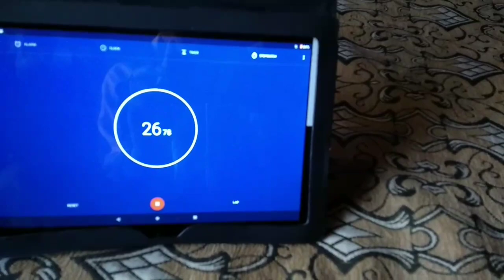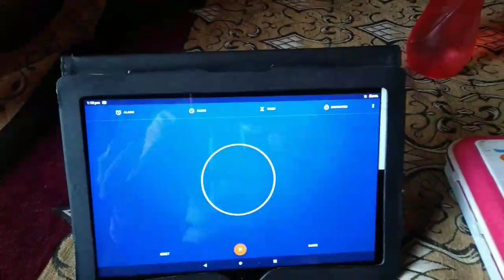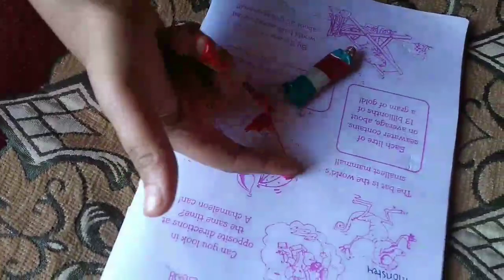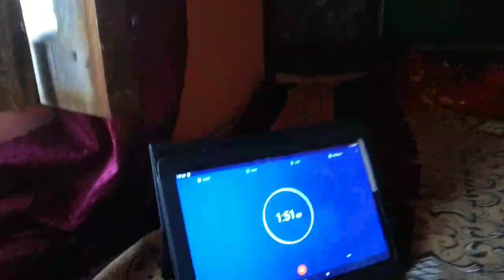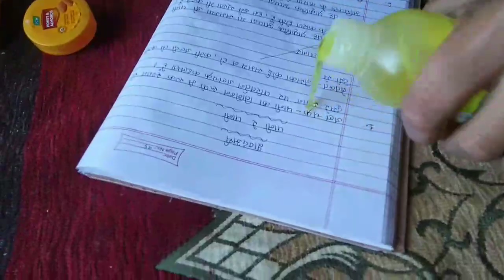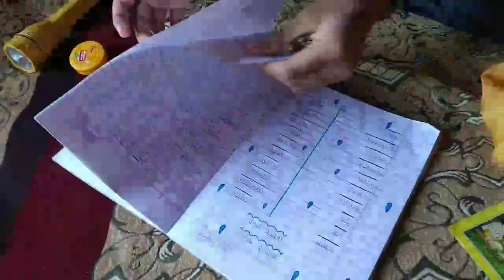One Colour Item Challenge with My Brother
Ignore -

Challenge
Colour Challenge
Food Challenge
Food
Comedy
Comedy Challenge
Song
Music
Old Song
New Song
Music
Copying
Fukra Insaan